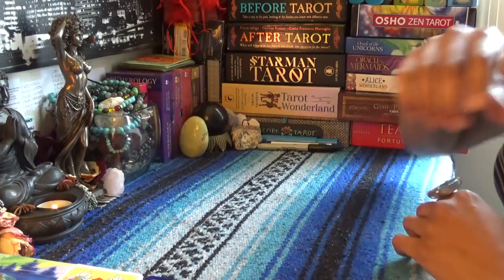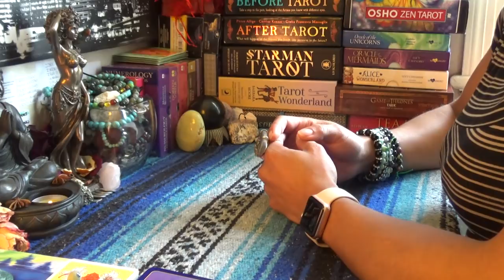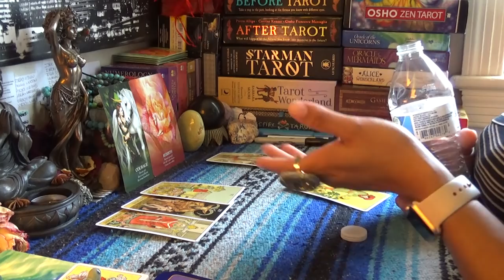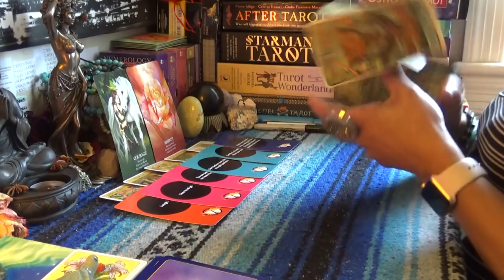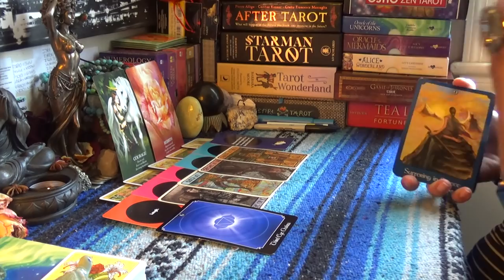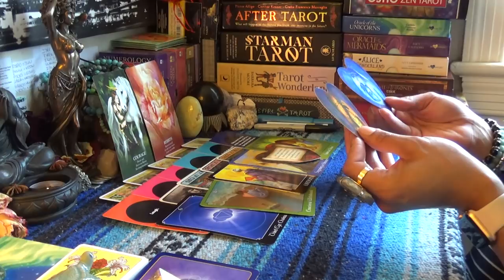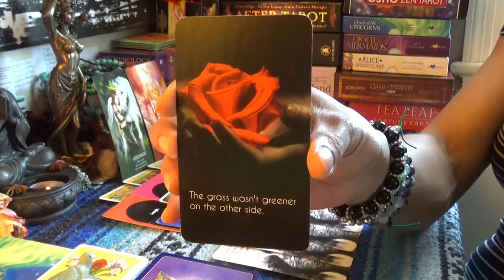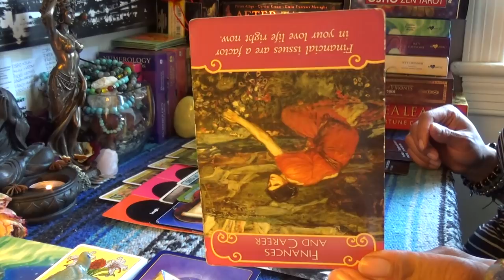♈️ARIES JUNE 2019♈️ABOUT TO SHOOT A BIG SHOT/NEW LOVE ON SPIRITUAL LEVEL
♈️ARIES JUNE 2019♈️ABOUT TO SHOOT A BIG SHOT/NEW LOVE ON SPIRITUAL LEVEL...👉🏾👉🏾👉🏾watch the full video on YouTube 💁🏽‍♀️Make sure you like and subscribe to my YouTube so you don’t miss a thing